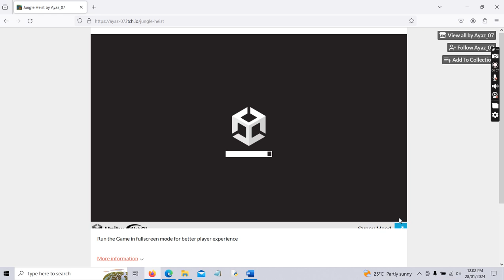Jungle Heist UNITY 2D GAME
Jungle Heist UNITY 2D GAME By Mohammad Ayaz 524553